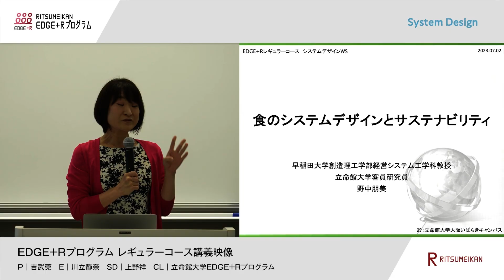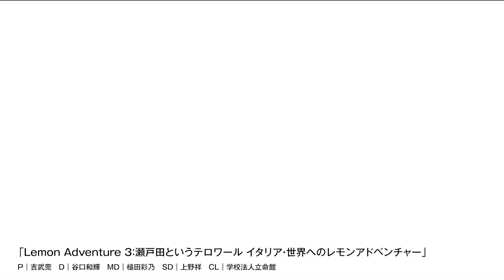COMARS Co.,Ltd. SHOW REEL 2024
琵琶湖のほとりのクリエイティブベンチャー・COMARS（コマース）です。

映像制作・デザイン制作などクリエイティブ事業を中心に、イベントの企画運営・演出、クリエイティブ教育・SDGs教育、ドローン事業などを展開。立命館大学発ベンチャーとして多数の教育機関との連携も強みとしながら、自治体/行政機関・教育機関・民間企業・スタートアップなど幅広い取引実績があります。映像を活用した教育、クリエイター育成も行い、クリエイティブの力で持続可能社会への貢献を目指しています。

クリエイティブ事業では、映像とデザインのシナジーを活かして「人を動かす」ことを目指し、専門的な知識や、ドローン・CG・VR・モーショングラフィックスなどの最先端の映像技術、デザイン技術で、クオリティの高い映像コンテンツづくりを行っています。

お客様の「伝えたい」という想いに応えるクリエイティブで、御社の魅力や強みを確かに伝えます。

STAFF  ROLE

P／プロデューサー
D／ディレクター
DP／撮影監督（カメラディレクター）
DO／ドローン空撮オペレーター
MD／モーショングラフィックスデザイナー
MA／音響・サウンドミキサー
CL／クライアント

株式会社COMARS｜COMARS Co.,Ltd.